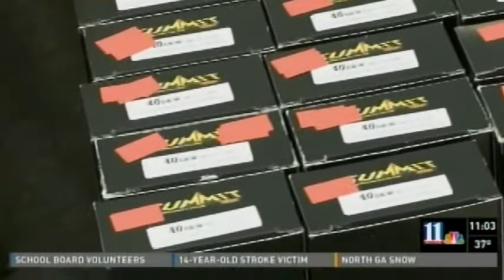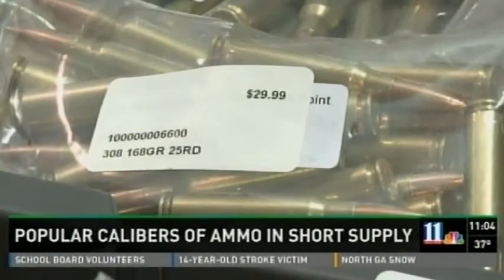GCO: NBC News ATL (03/06/2013)